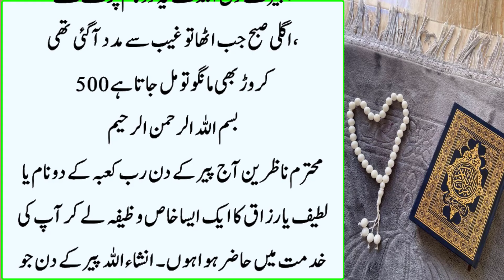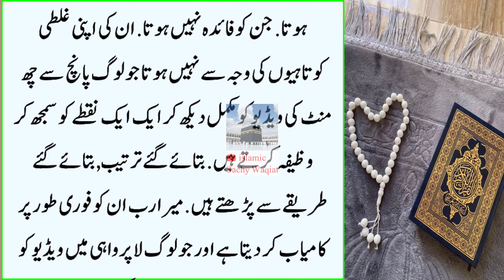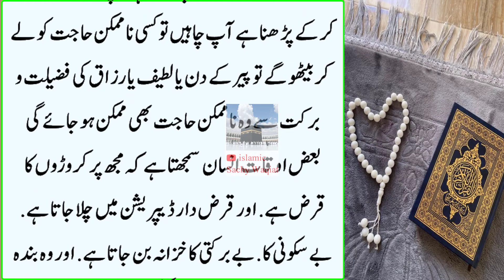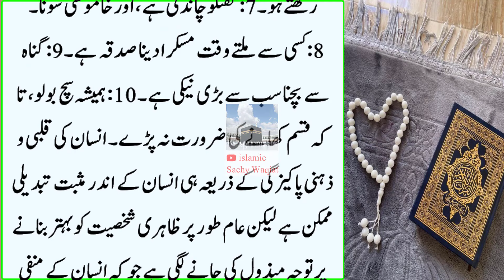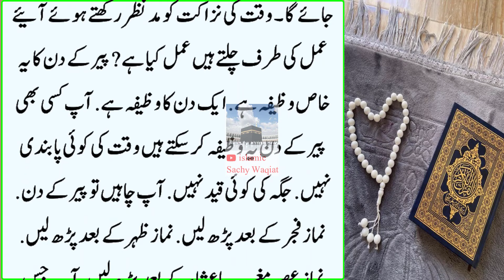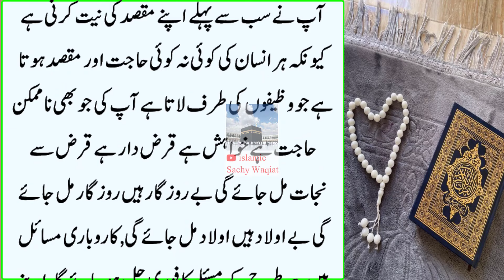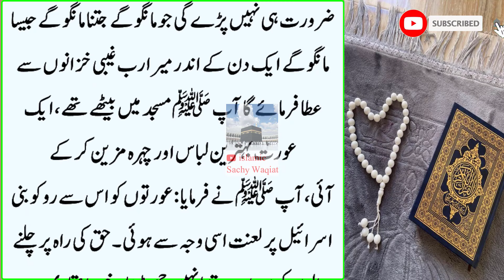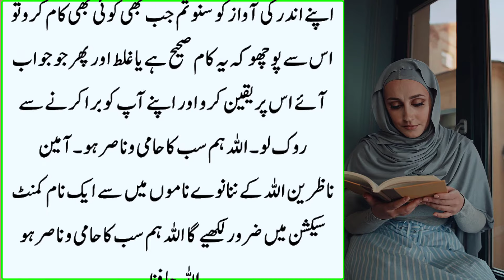10 Rajb Peer Ke Din Kisi Bhi Waqt | Wazifa For Hajat | Dolat ka Wazifa | Monday ka Wazifa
10 Rajb Peer Ke Din Kisi Bhi Waqt | Wazifa For Hajat | Dolat ka Wazifa | Monday ka Wazifa